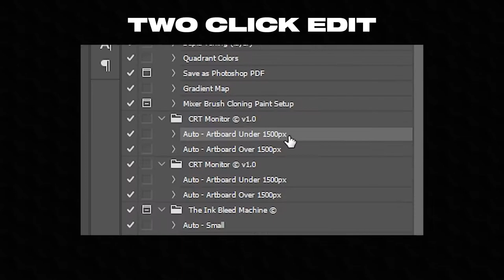CRT Converter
CFX